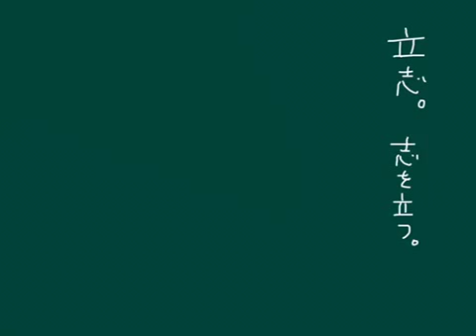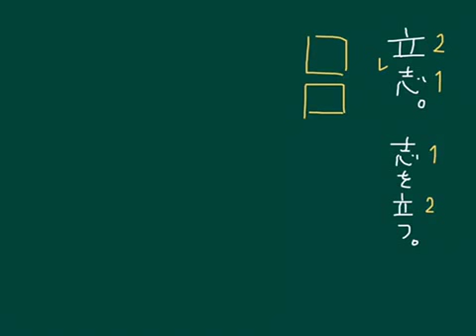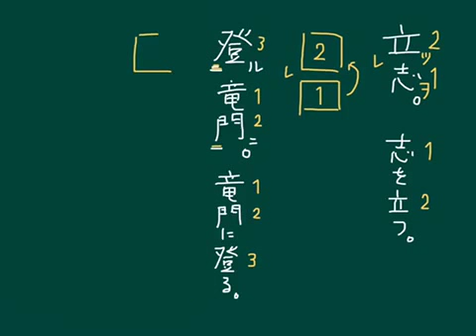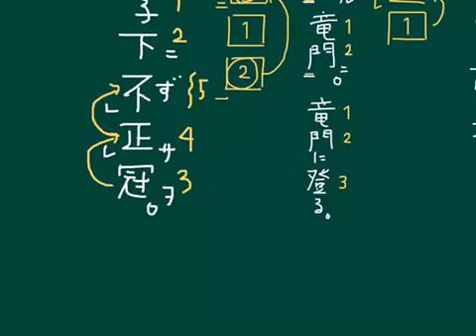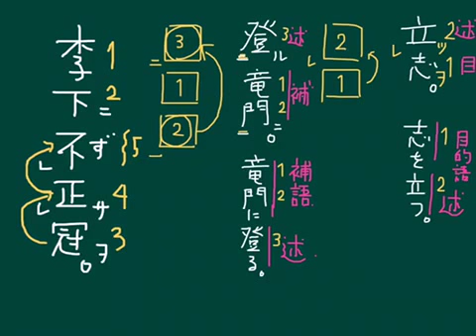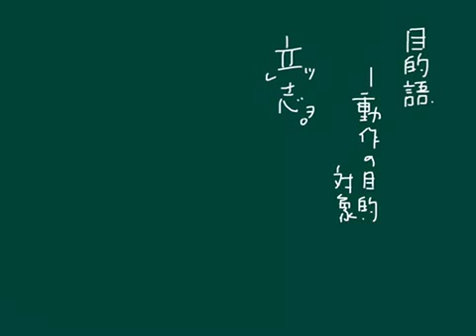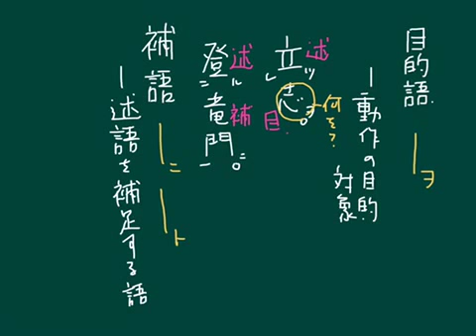【漢文】訓読の基本（２）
漢文を訓読する（よむ）ための基本を学習しましょう。
ここでは、述語－目的語、述語－補語の関係を説明します。
また、返り点（レ点、一二点）についても説明しています。